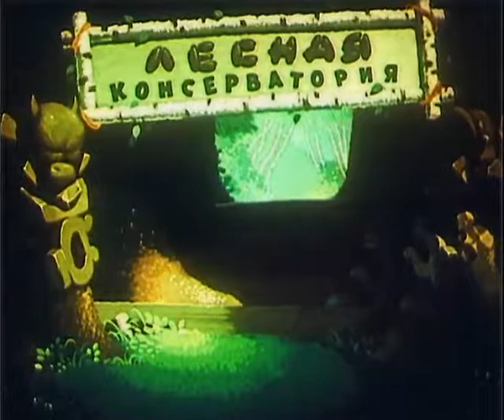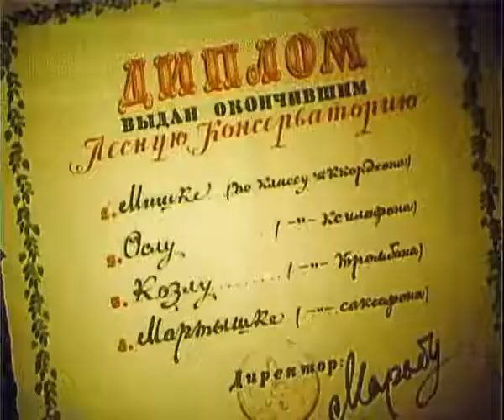Квартет (мультфильм, 1947)